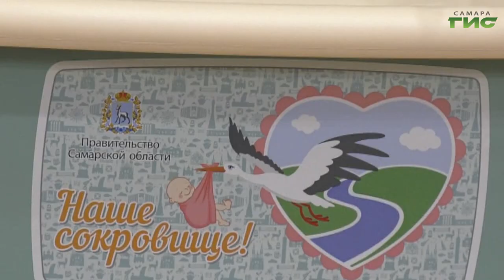Молодым семьям из Самары вручили подарочные наборы для новорожденных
12 рожениц выписали из родильного дома больницы имени Семашко. Пять из них стали мамами впервые. В связи с этим каждая семья получила подарочный набор для первенца "Наше сокровище". Напомним, подобная мера поддержки новоиспеченным родителям действует в Самарской области с 1 января по инициативе губернатора Дмитрия Азарова. С пополнением поздравила самарских мам и пап Гульфия Сафина.